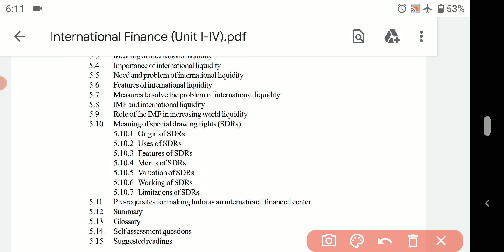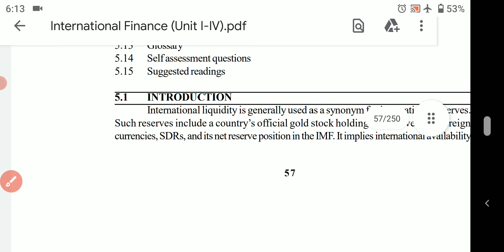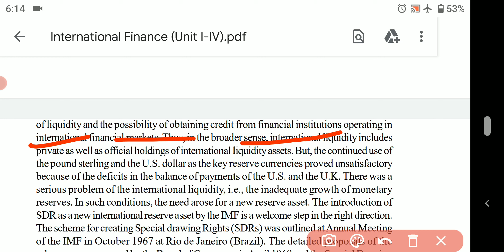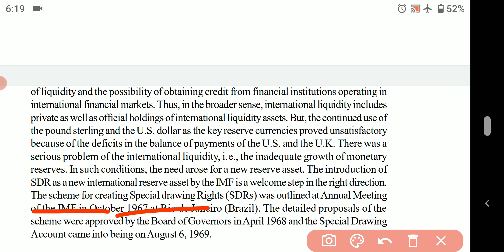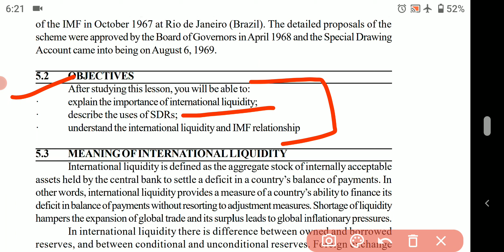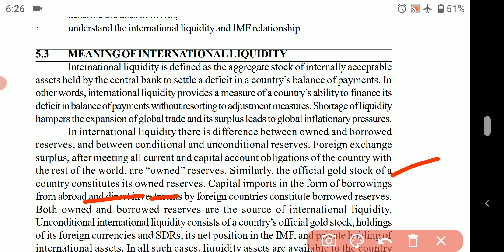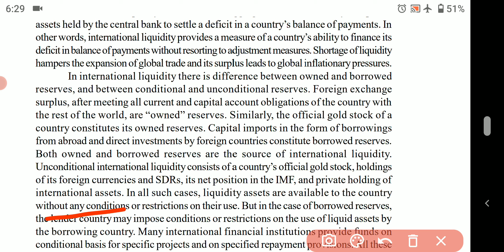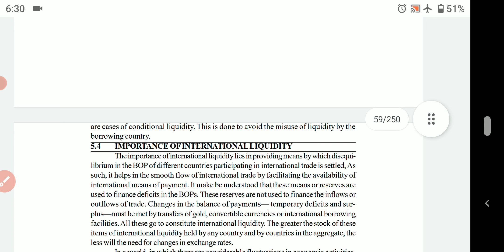international liquidity : introduction | meaning of international liquidity | international finance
international liquidity : introduction | meaning of international liquidity | international finance | mcom sem 3 | gurugram university |